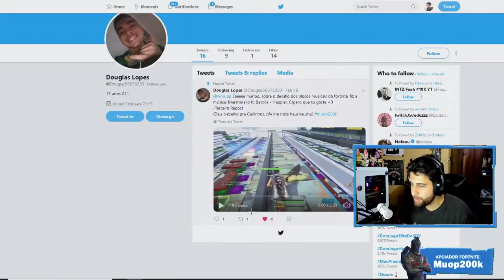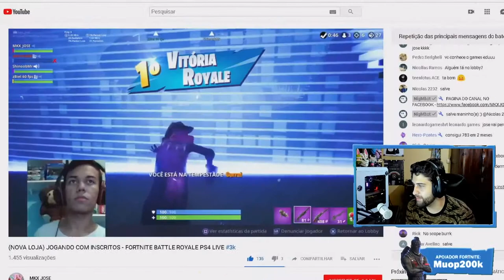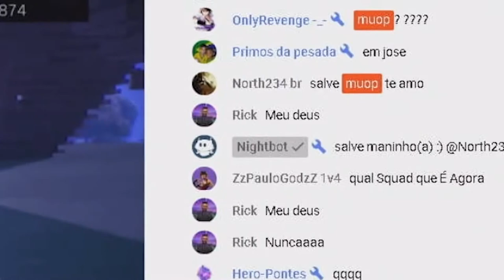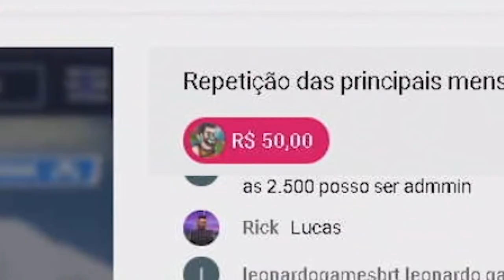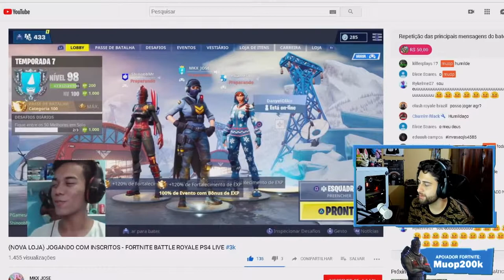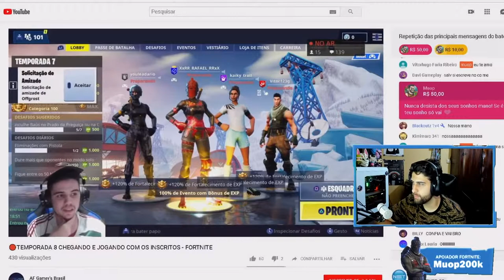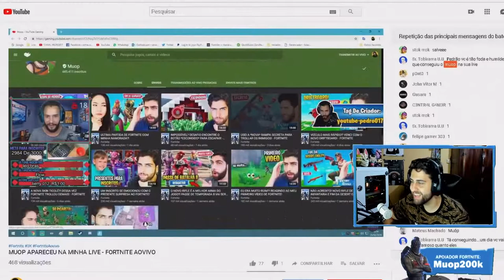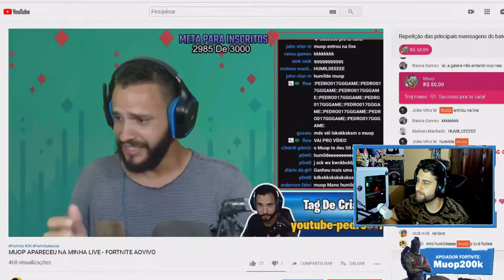DOEI R$360 PARA STREAMERS DE FORTNITE ELE SE EMOCIONOU!